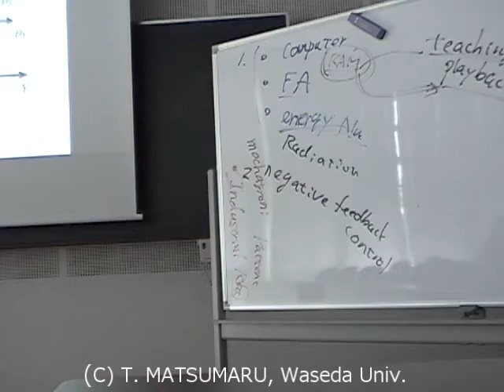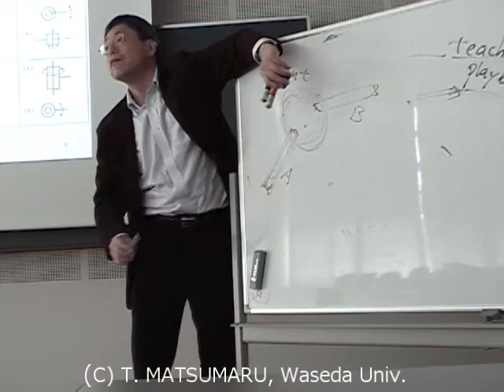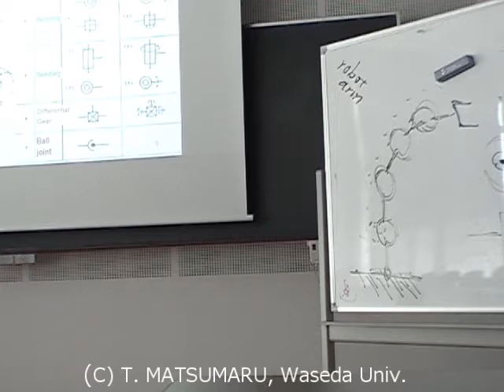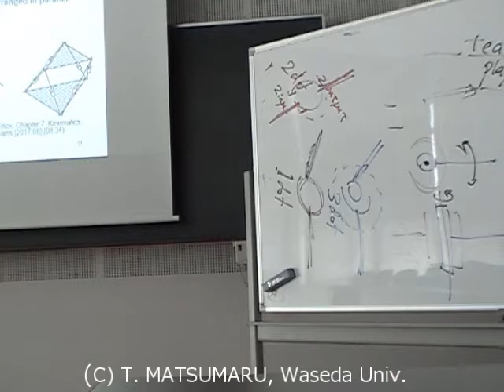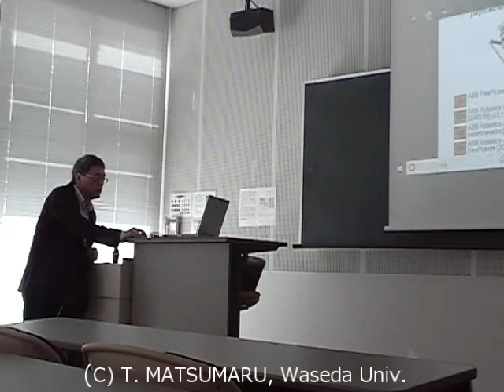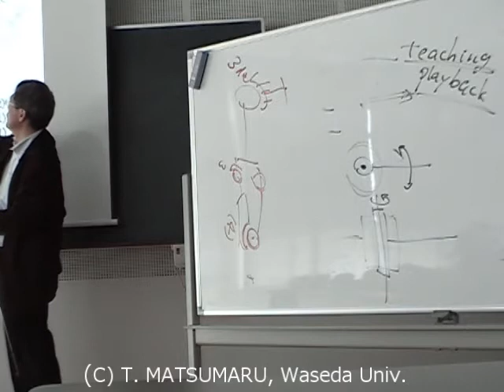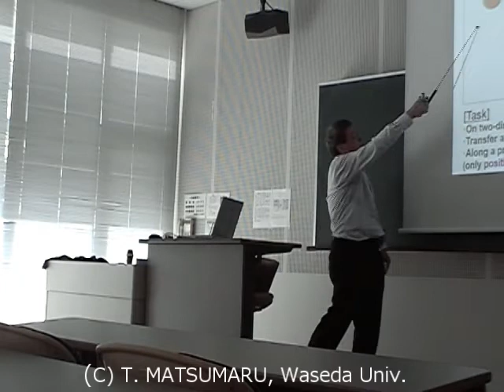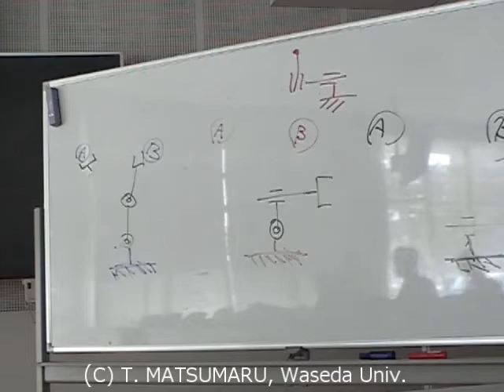Robotics (RBT) 2018 Fall (03/15) Robot configuration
((Subject)) Robotics (RBT)
Chapter 03 Robot configuration
1. Robot system configuration --- mechanical part
2. Joint --- rotation-translation, active-passive
3. Degree of freedom (DOF) --- joint, mechanism
4. Link-joint mechanism
5. DOF of object/mechanism --- in-3D-space/on-2D-plane
6. How to decide robot configuration --- exercise
7. Robot arm classification based on configuration
8. Symbolic expression of robot configuration
9. Robot-Machine difference